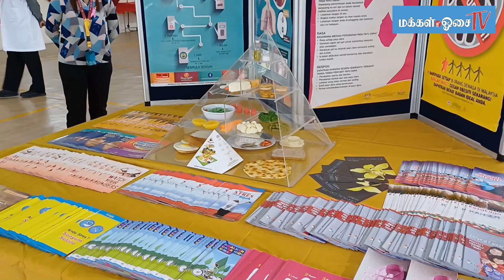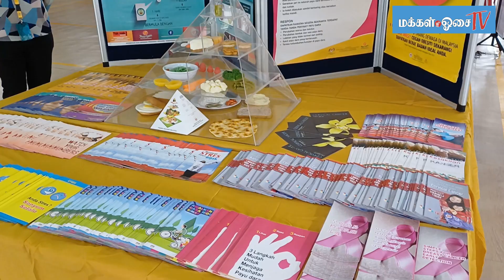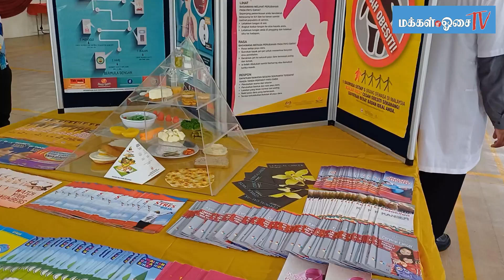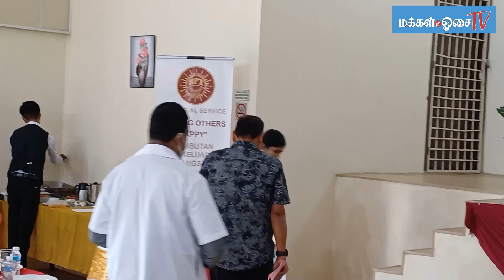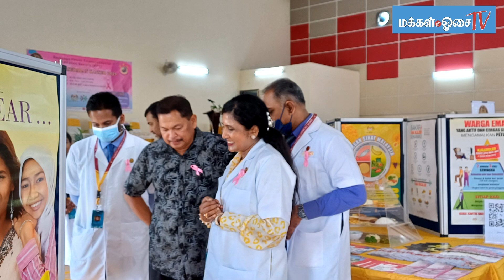Rajayoga Power Trranscendental Meditation Society (RPT) - Hari Kesedaran Kanser 2024. Part - 1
Makkal Osai Exclusive Coverage. Date: 6/10/2024